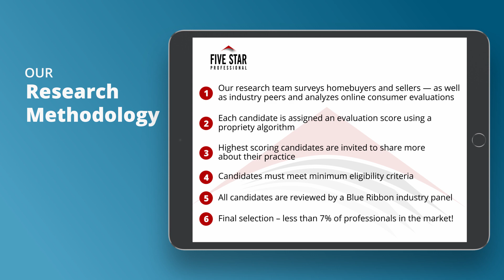2021 San Diego Five Star Real Estate Agent Sharyn Seymour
Sharyn Seymour wins the 2021 Five Star Real Estate Agent Award! Five Star Real Estate Agents represent those who are outstanding in their field. Winning professionals are selected as a result of a rigorous and objective research process. For any market, each year’s field of winners represents no more than 7% of professionals within the market.